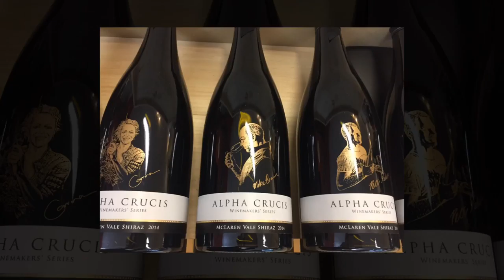Australien Wine Store Kelkheim - Location Scout - This is for the WINELOVER